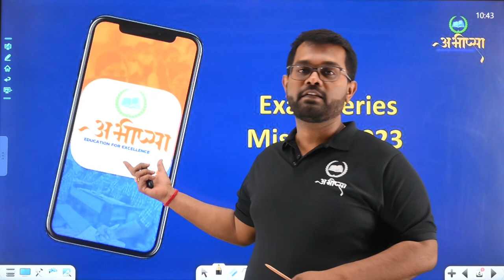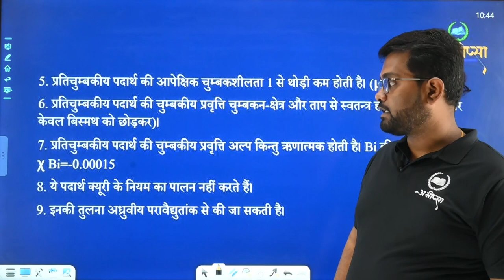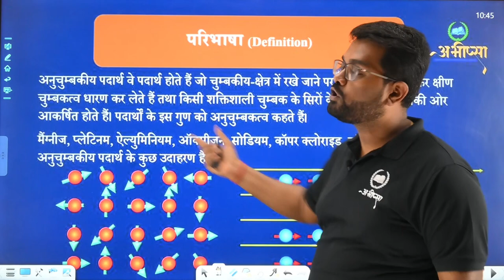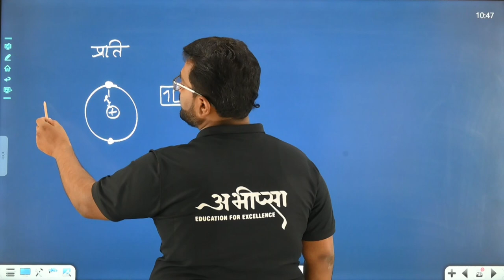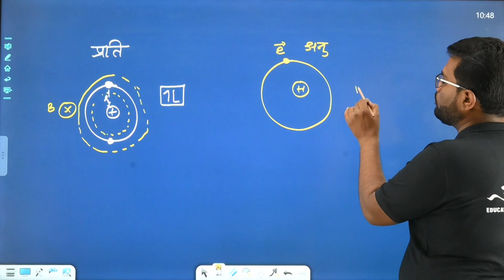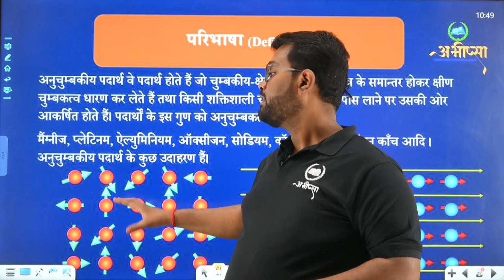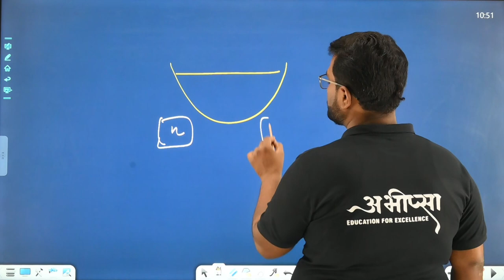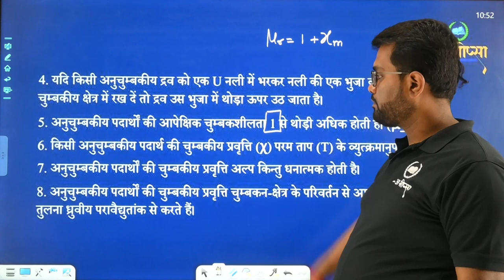भू चुम्बकत्व एवं चुम्बकीय पदार्थों के गुण | 5.11 || कक्षा 12 वीं | Class - 12th | Physics | भौतिकी